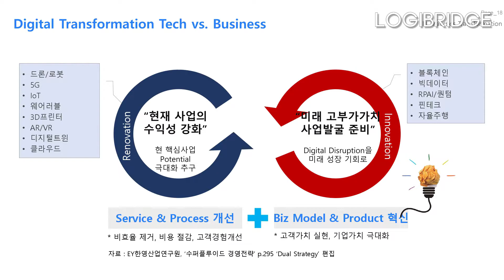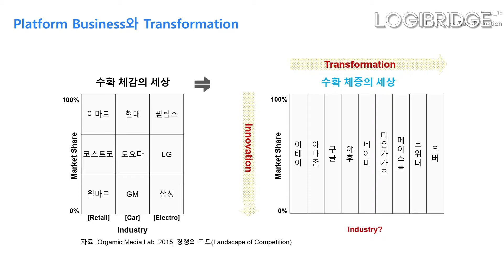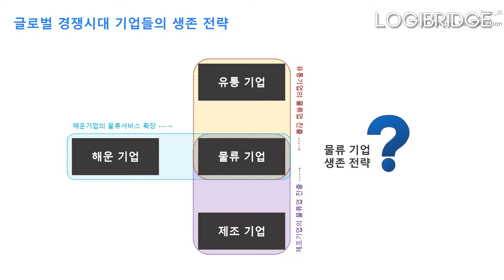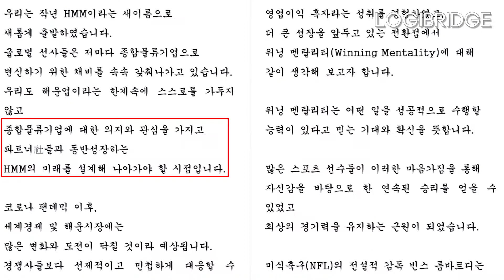HMM 종합물류사업 진출 그러나, 포스코 해운 물류업 진출은 안 된다?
HMM 종합물류사업 진출 그러나, 포스코 물류업 진출은 안 된다?

밸류링크유 남영수 대표이사